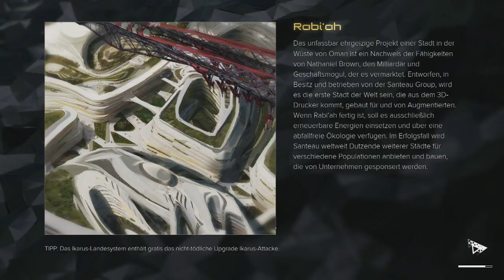[GERMAN] XBOne Deus Ex: Mankind Divided 100% Versuch Stream 9 (Part 6)